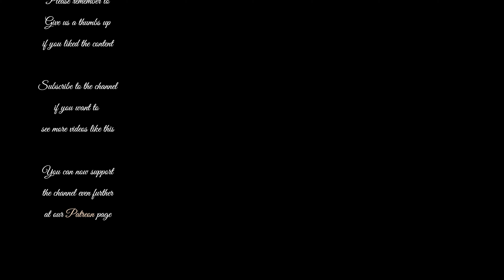Naval Action PB Portobelo - España (SH) VS Britain (RELIC)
I am back at Naval Action the most hardcore Age of Sail combat simulator out there! and it's gone F2P! This is a Port Battle between Spain and Britain at Portobelo (Panamá)

Please 💥HIT💥 the👍🏻LIKE 👍🏻button if you like the content, it really is appreciated!!!

Intro (00:00)
Deployment (00:28)
Turn & long range engagement (18:42)
Charge & skirmish (36:45)
Chase (45:34)